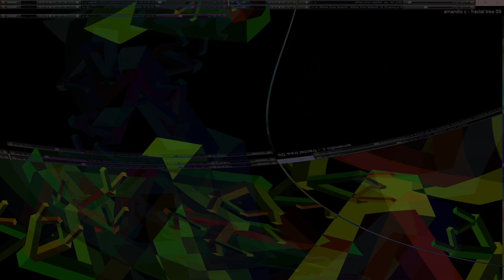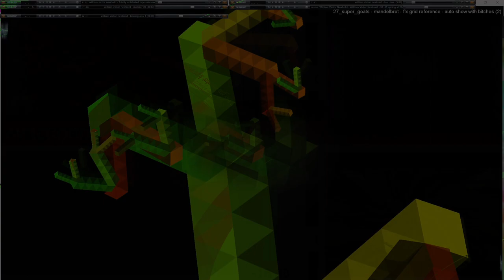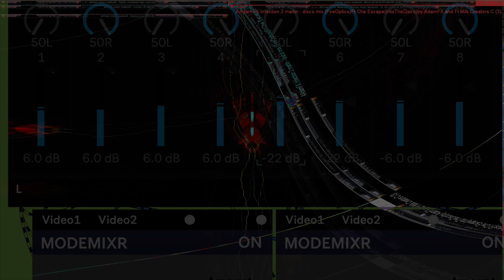Movie 24 11 04 10h43m17s series #8 C consciousness of mind 1 and 2